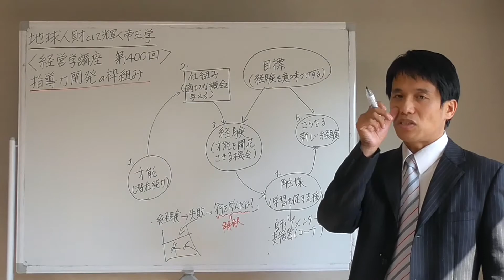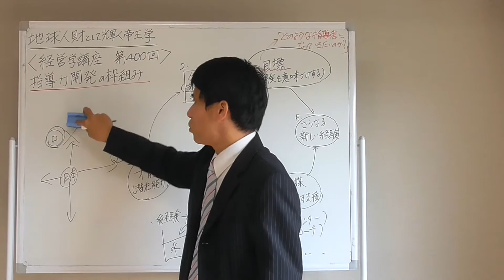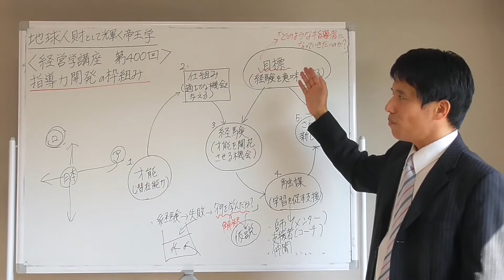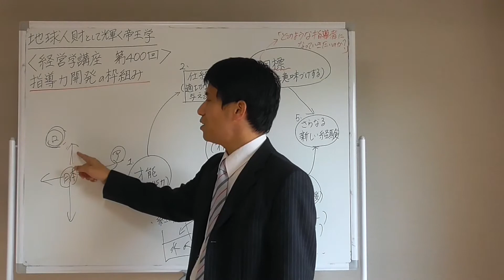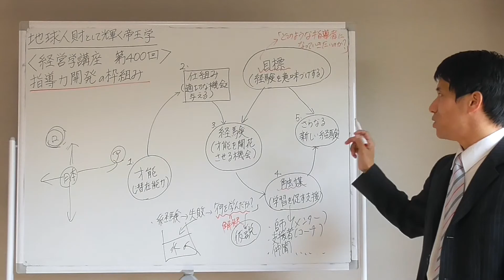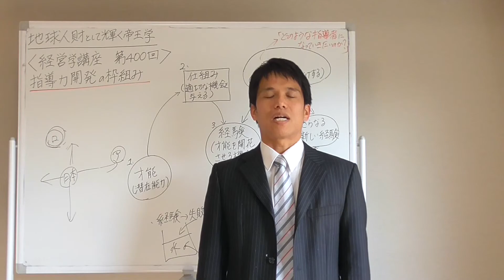経営学４００ 指導力開発の枠組み